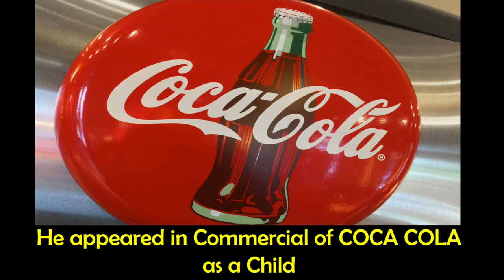Lifestyle of Cavit Cetin Guner (Dogan Alp) | Dirilis Ertugrul | Real life | Biography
Must watch informative videos and Much more interesting stuff ..

In this video i will show life style of cavit cetin who played role in Ertugrul as Dogan Alp. Dogan alp is closet friend of Ertugrul in his journey.